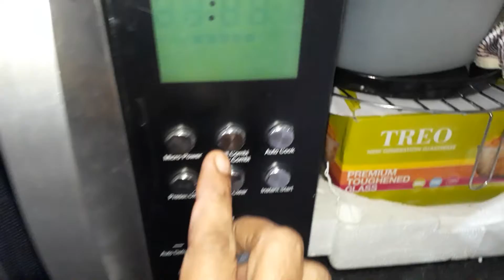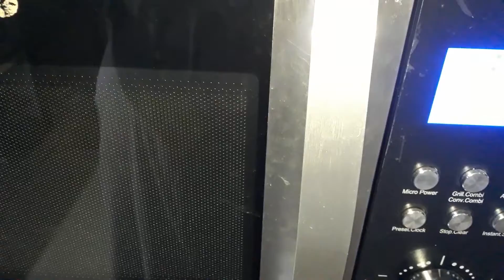టమాటా పచ్చడి | Tomato Pachadi with vegetable cutter | Kathi Sujitha. Pachadi